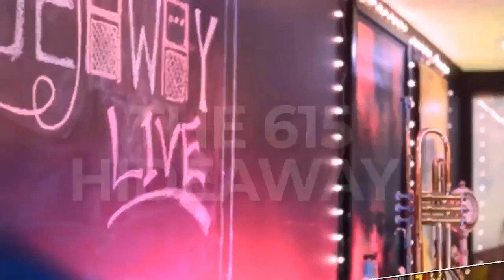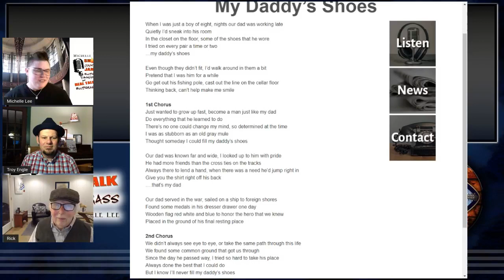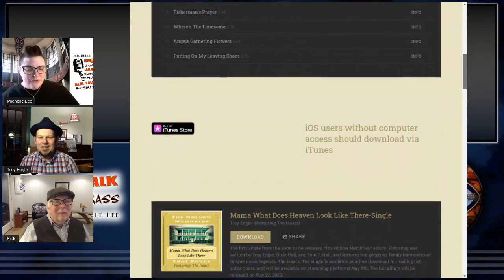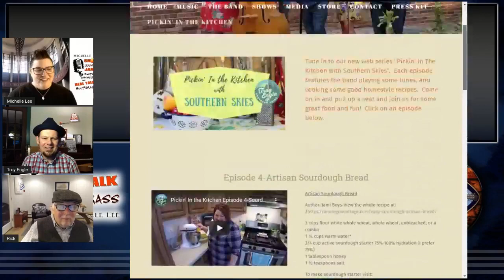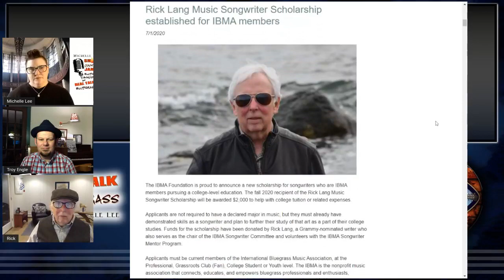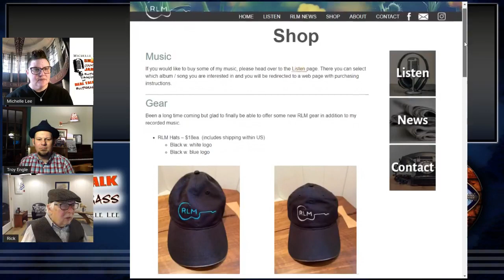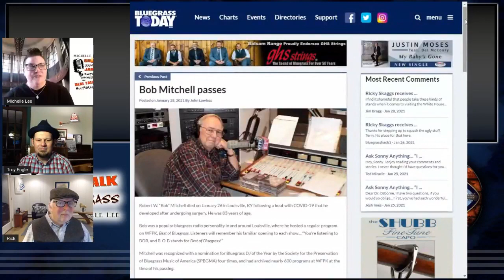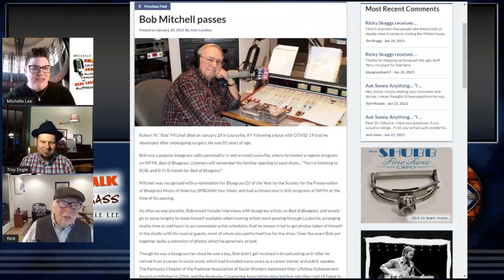Troy Engle and Rick Lang on Real Talk Bluegrass with Michelle Lee